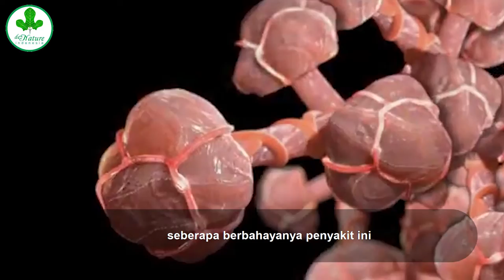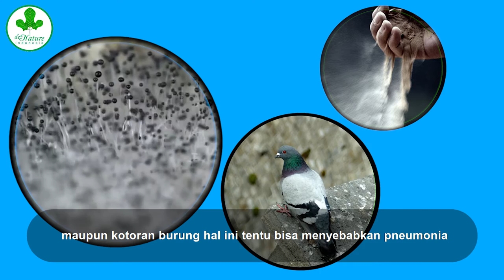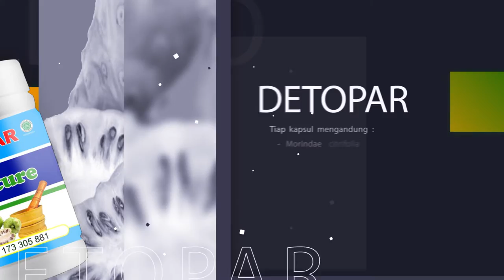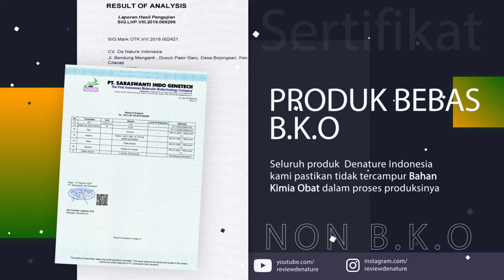Penyakit Pneumonia Pada Anak - Yang Tidak Di Vaksin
penyakit pneumonia pada anak merupakan infeksi paru-paru ketika kantung udara di paru-paru terisi nanah atau cairan. Hal ini bisa menyebabkan rasa sakit serta masalah kesehatan yang membahayakan dirimu, mulai dari demam, batuk hingga sesak napas. Biasanya penyakit ini disebabkan oleh bakteri, virus, atau jamur. Adanya nanah atau cairan di paru-paru ini membuat oksigen yang masuk dalam tubuh sulit beredar melalui saluran darah.